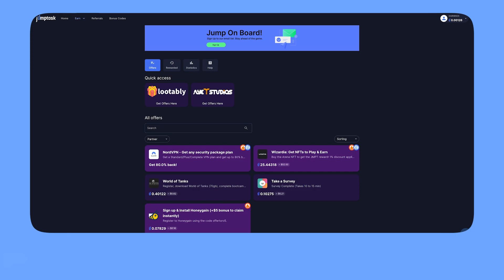Unlocking Rewards: JumpTask's Offers Module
Learn how to explore and participate in lucrative tasks with JumpTask's Offers! This step-by-step tutorial video will guide you through the process of using our Quick Access feature to easily discover enticing offers. Additionally, discover the benefits of our exciting Offerwall, where top-notch brands and partners offer a treasure trove of opportunities.
Maximize your rewards by following our concise guide on finding and participating in offers. Don't miss out on this opportunity to boost your earnings!